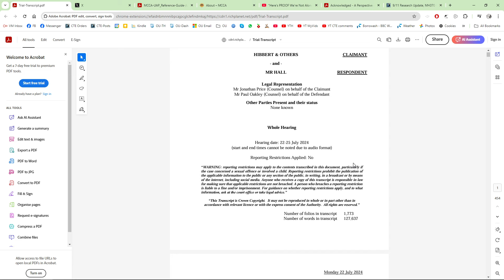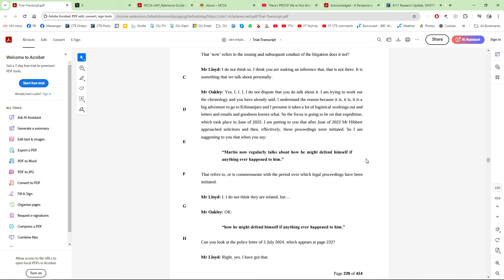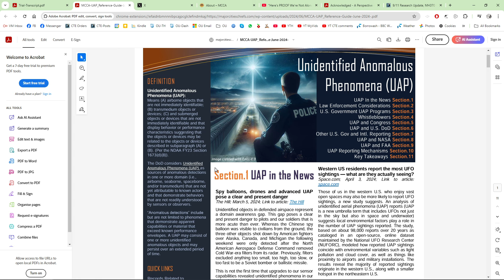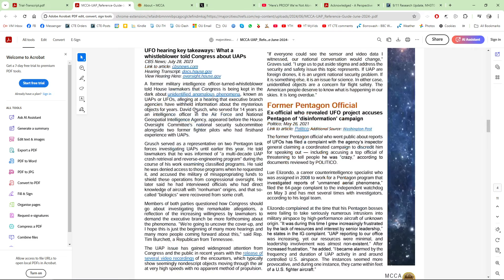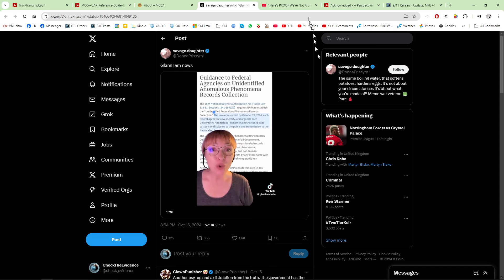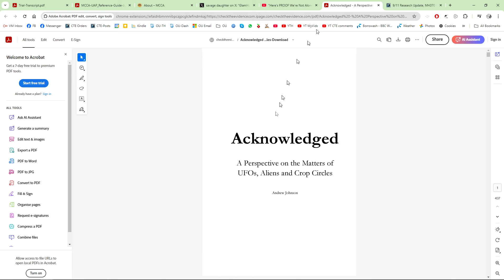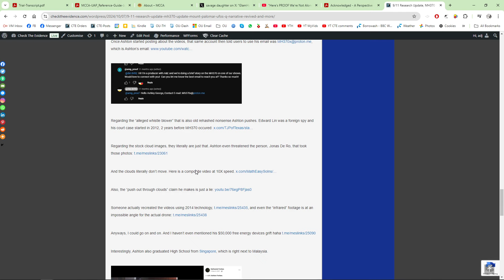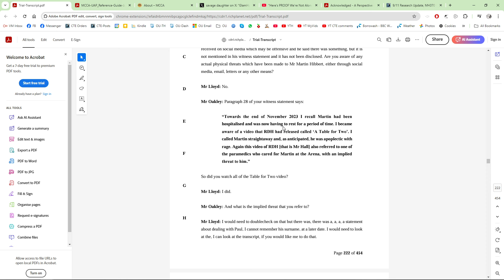RDH Update, Ashton Forbes/MH370 Update, UFO/Disclosure Update - 22 Oct 2024